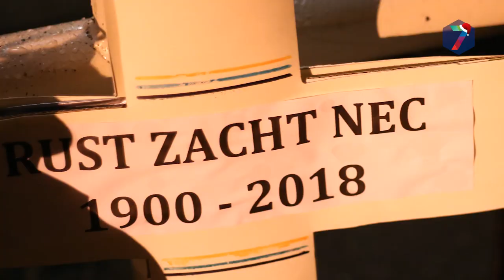'Uitvaart' NEC verloopt zonder slag of stoot